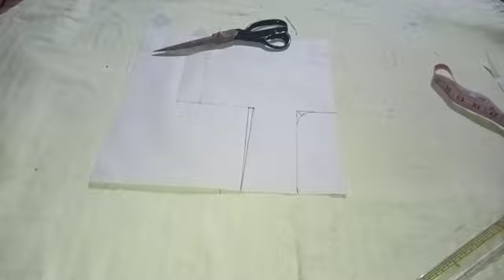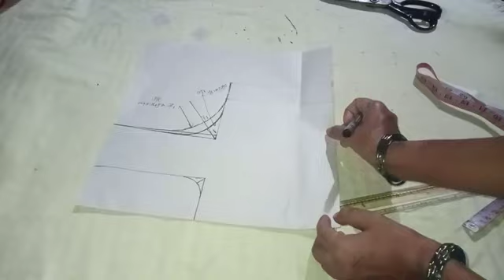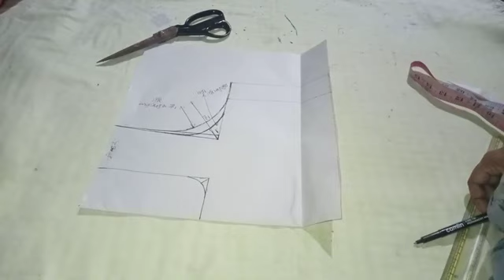मुंड्या ला आकार कसा द्यावा/मुंडा लांबी कशी घ्यावी/मुंडेला आकार देताना होणाऱ्या चुका दुरुस्त करणे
मुंढ्यालाआकारकसाद्यावामुंड्यामध्येघोळपडतअसल्यासकायकरावे